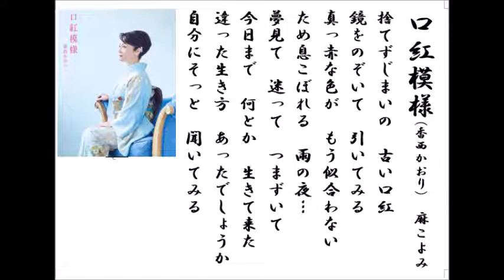詩吟・歌謡吟「口紅模様(香西かおり)」麻こよみ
香西かおりの最新歌です。月刊カラオケファン、歌の手帖、7月号より。